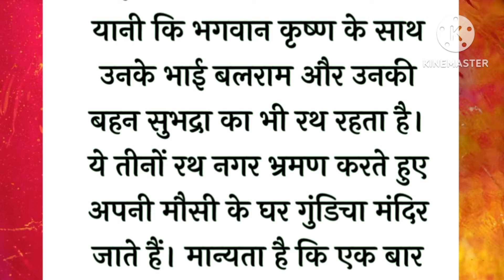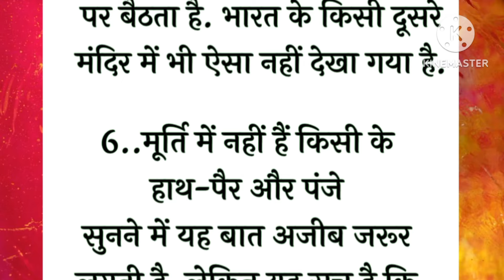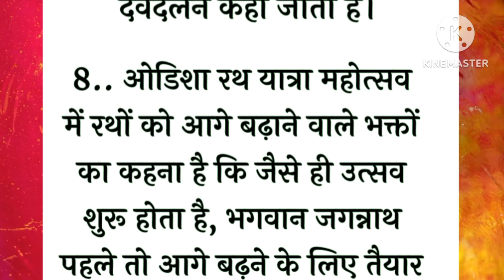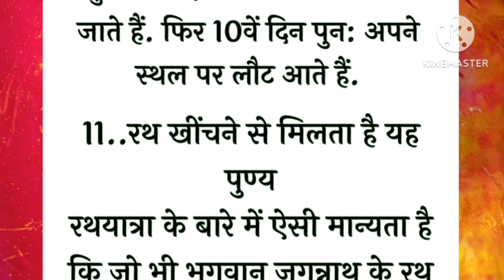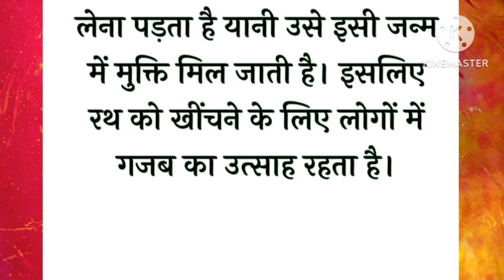भगवान जगन्नाथ मंदिर और रथयात्रा के 11 आश्चर्यजनक तथ्य जो आपको जानना चाहिए jagannath puri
कड़वा है लेकिन सत्य है

your quiries:-
सत्य वचन
कड़वी सच्ची बातें
कड़वा है मगर सकता है
करवा है मगर सच है
करवा है मगर सकता है
कड़वी बातें
satya kadwe vachan
satya vachan
kadwe vachan
motivational speech
suvichar

best lines
like qoutes
hindi stories
hindi kahani
hindi kahaniyan
hindi kahaniya
hindi story kehani
motivational speech

motivational video
motivation quotes
motivational story
lessonable quote
lessonable story
Chanakya niti
Seni story
hania voice
hania stories
katha
आज का विचार
anmol vachan
a1 life studio
kitchen tips
hindi kahania
Hania
vichar
ache vichar
emotional story
new story
Jessi voice
motivation
hindi quotes
life quotes
vastu tips
viral video
maa ki rasoi
status
best line
vastu Shastra
best line vastu Shastra acchi bate